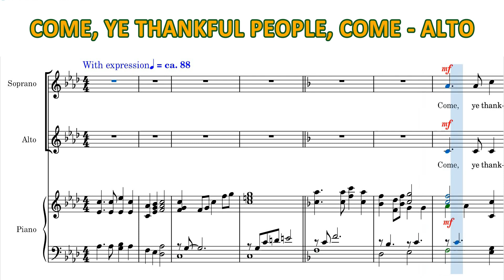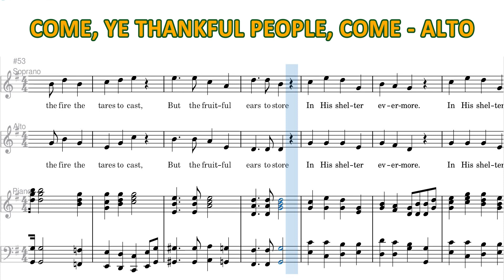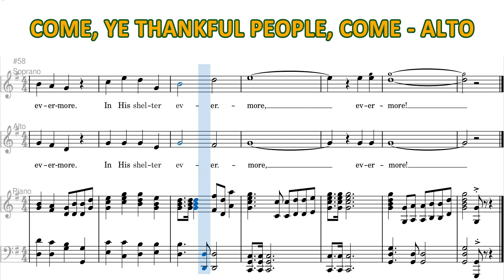Come, Ye Thankful People, Come - Alto